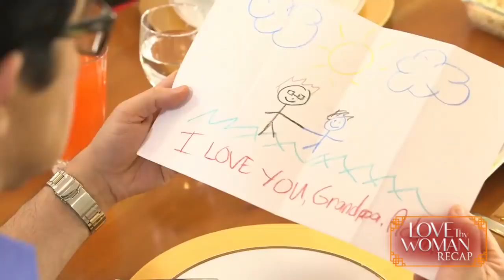Jia and David are determined to find their missing son | Love Thy Woman Recap (With Eng Subs)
Love Thy Woman: Week 9 Recap - Part 2
Love Thy Woman: July 2 & 3, 2020 Episodes

Fed up with the conflict that divided the Wongs for years, Adam (Christopher de Leon) resolves to take matters into his own hands by getting rid of David (Xian Lim). Despite her and David's futile attempt to look for answers in Cebu, Jia (Kim Chiu) remains determined to search for her missing child. Amid the family drama within the Wongs, Amanda (Ruffa Gutierrez) urges Gab (Karl Gabriel) to seize the opportunity.

As they look for leads in Cebu, Jia (Kim Chiu) and David (Xian Lim) obtain Ria’s (Doris Chong) address. Much to their surprise, Kai (Sunshine Cruz) and her friends already tracked down the nurse. With new information on hand, Helen (Zsa Zsa Padilla) comes up with a way to confirm Ria’s claims. (With English Subtitles)